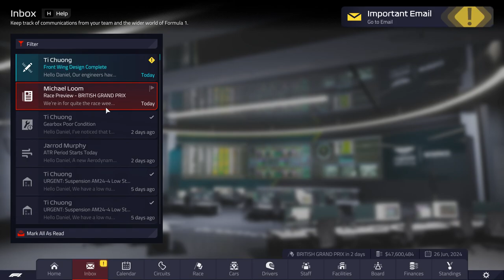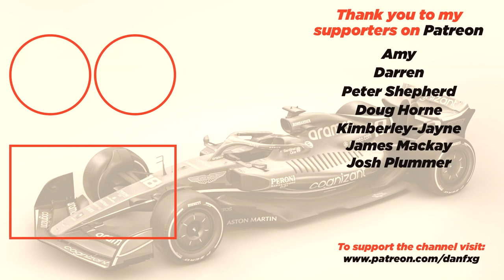F1 Manager 22 | Aston Martin Career | Alonso Is A Contender | S3 British Grand Prix | Ep.55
00:00 Intro & Team Management
06:19 Race Weekend
07:39 Qualifying
13:01 Race Set Up
14:05 British Grand Prix
36:07 Race Recap & Outro

Make your mark on Formula 1® in the officially licensed F1® Manager 2022. Be the boss of your chosen constructor and pick from a roster of 2022 drivers and staff.